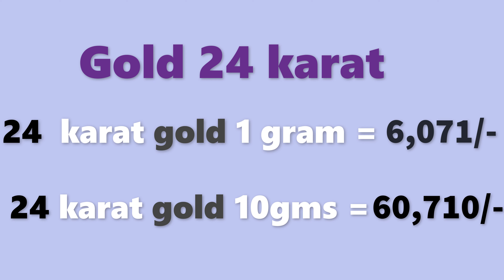గోల్డ్ రేట్ టుడే | బంగారం ధర| Gold rate today in Telugu| Gold price in Hyderabad| Laacnofas